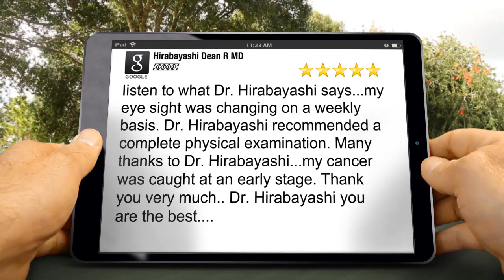Hirabayashi Dean R MD San Francisco Exceptional Five Star Review by &#27211;&#26412;&#30331;&#2...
5 Star Review

Iisten to what Dr. Hirabayashi says...my eye sight was changing on a weekly basis. Dr. Hirabayashi recommended a complete physical examination. Many thanks to Dr. Hirabayashi...my cancer was caught at an early stage. Thank you very much.. Dr. Hirabayashi you are the best.

Hirabayashi Dean R MD
291 Geary St #700
San Francisco CA
94108